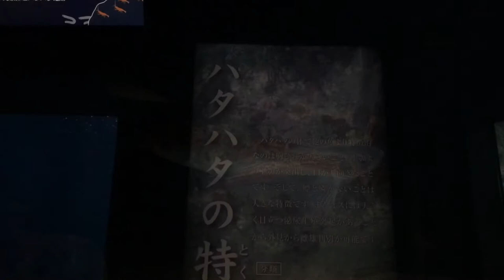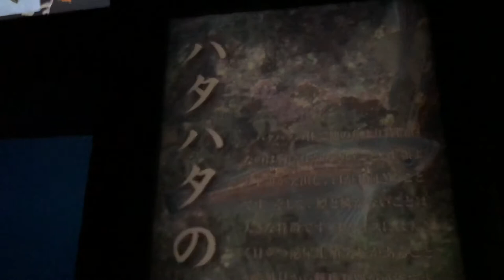Japanese sand fish | Hatahata fish | Akita Prefecture fish | Relaxing music